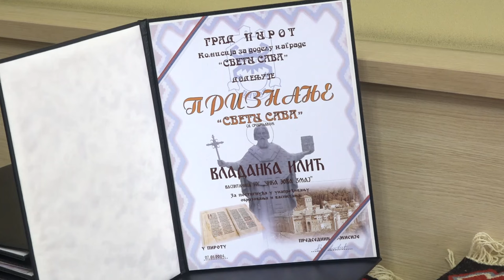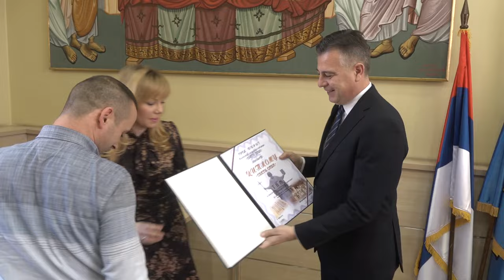DODELJENE SVETOSAVSKE NAGRADE PROSVETNIM RADNICIMA PIROTA